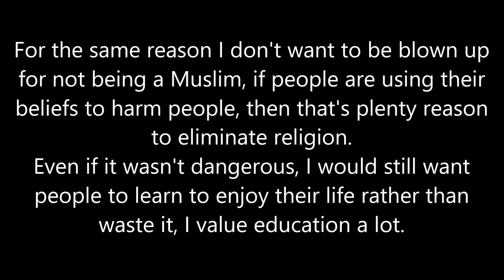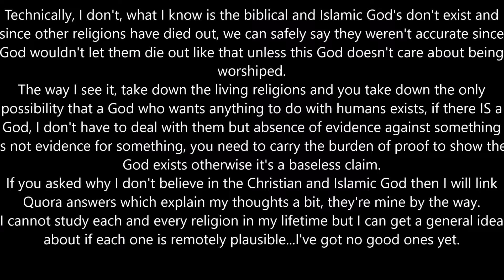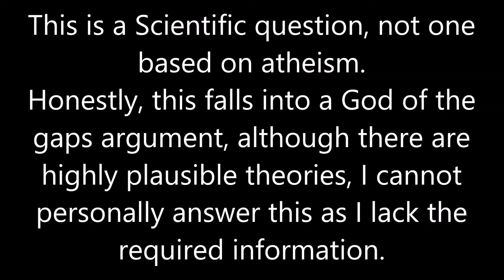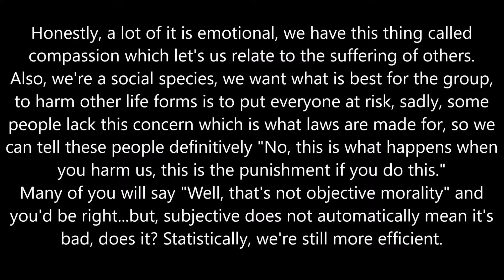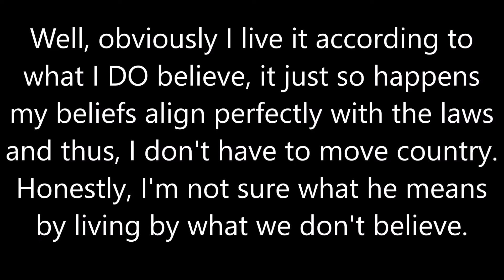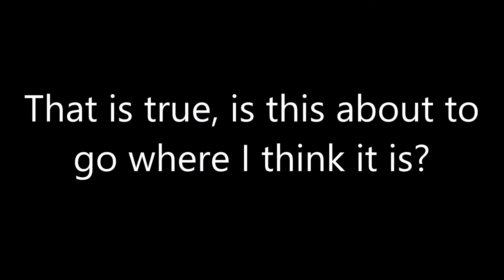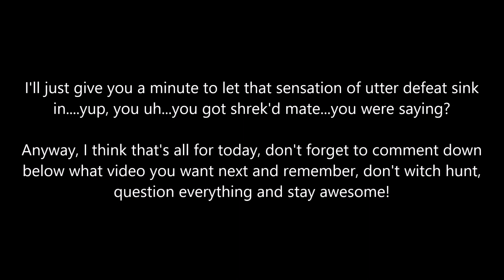Re: 10 Questions Atheists CANNOT answer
Why I don't believe a God exists: (Simplified)

Are you saying all of these are wrong but you were born into the right religion?